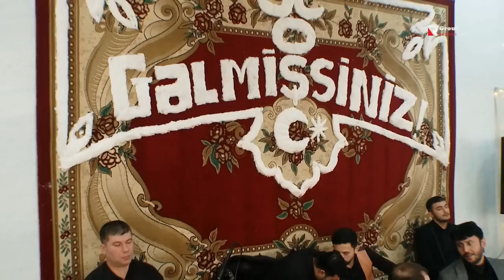Elnarə Abdullayeva Muğam Sənubərim Şəmkir Toyu 2018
Elnarə Abdullayeva Şəmkir Toyu 2018